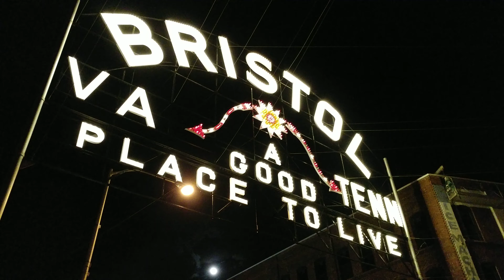Bristol Sign with new LED lights